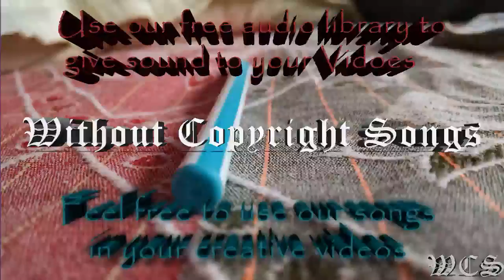Raven & Kreyn In The Air WCS Release